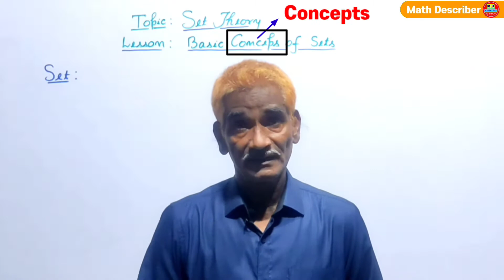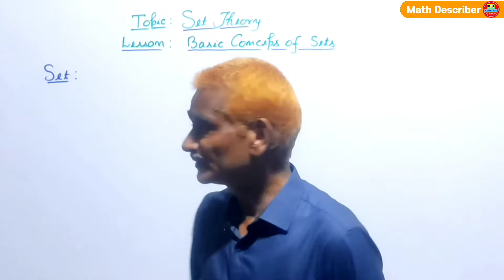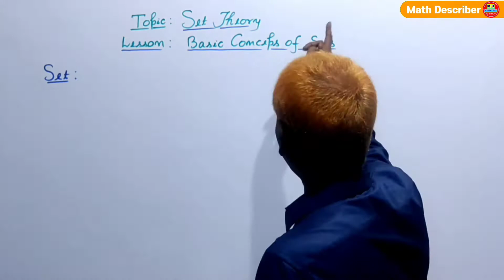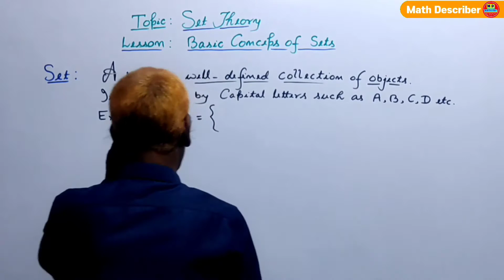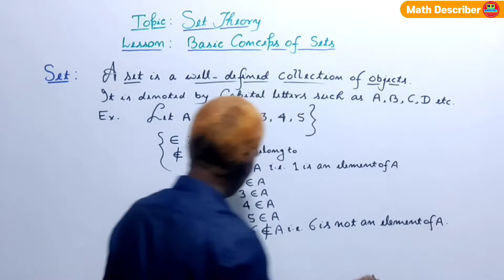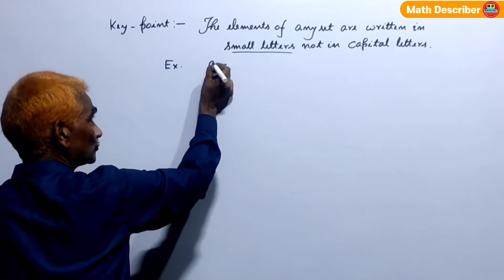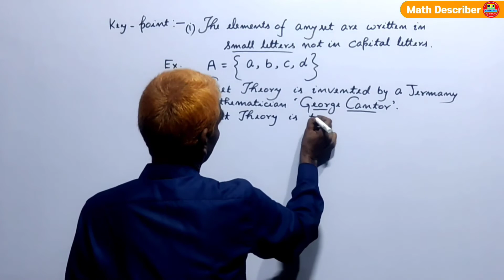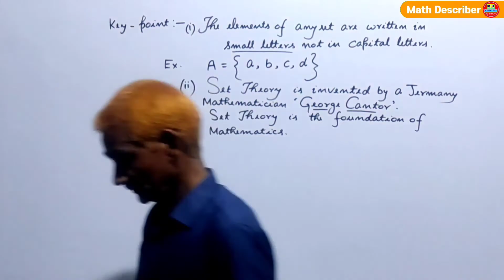Set Theory | Basic Concepts of Sets | Definition of Set | CBSE | Class 11 Mathematics | Lecture -1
M.Sc., Ph.D. (Mathematics)
A senior college teacher under Patliputra University, Patna
Teaching Experience : More than 30 years
Place : Patna, Bihar (India)

About this Video Lecture :
This video lecture is related to the BasicConceptsOfSets under which the Definition of Set is explained in a good manner with suitable examples.

This lecture is specially designed for Class 11 mathematics of CBSE, ICSE, STATE Boards &  JEE Main.

Set Theory is the most important tool of mathematics for understanding the various branches of Pure Mathematics such as Calculus, Real Analysis (Mathematical analysis), Complex Analysis, Functional Analysis, Topology, Abstract Algebra, Linear Algebra, etc.

Actually "Set Theory" is the Foundation of Mathematics which was created by "Georg Ferdinand Ludwig Philipp Cantor", a German Mathematician.

Topics Covered in this Video Lecture :
(1.) Definition of Set.
(2.) Examples of Set.